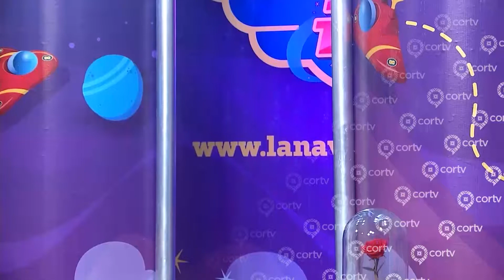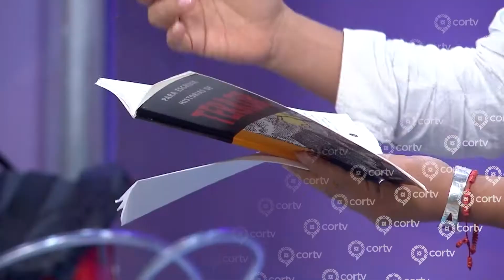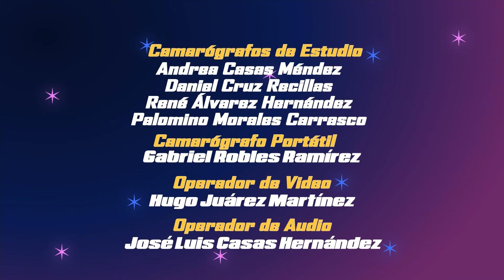LA NAVE DE TIK TAK